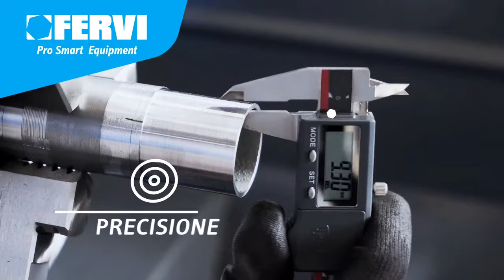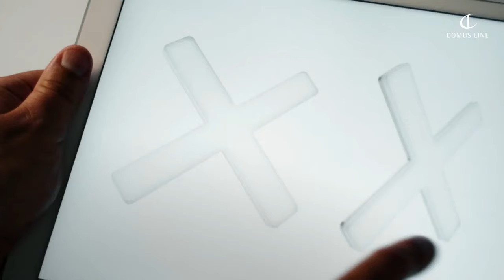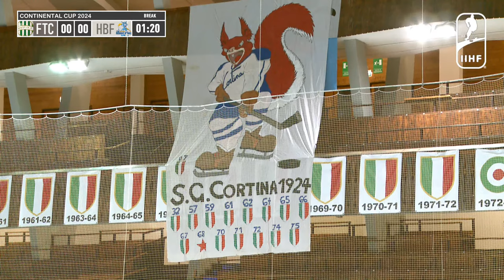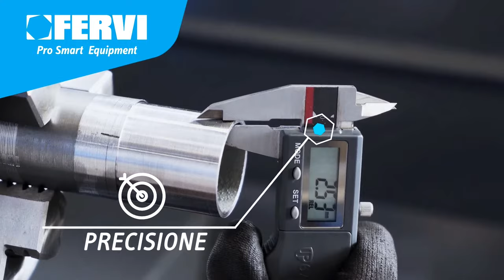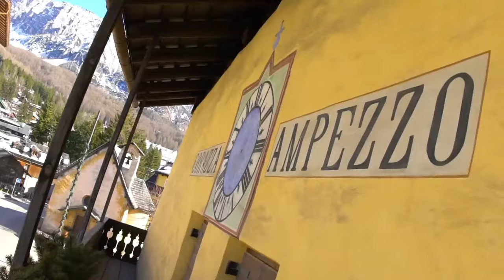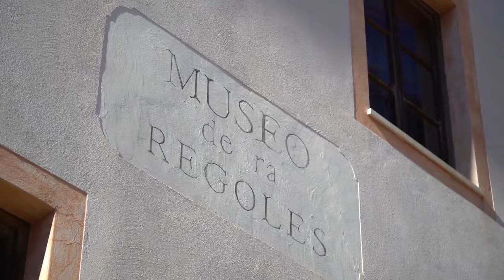2024 IIHF Continental Cup - Ferencvarosi TC vs Herning Blue Fox